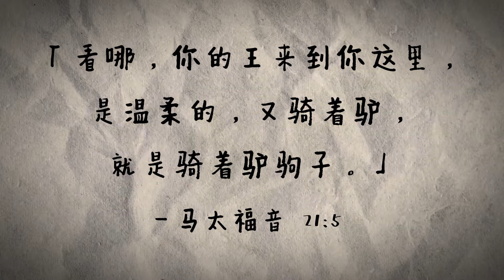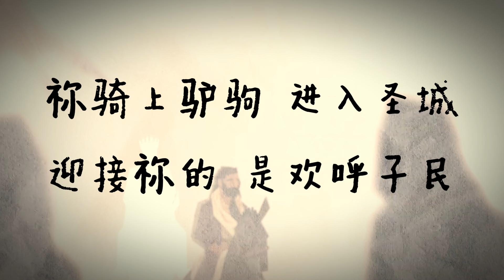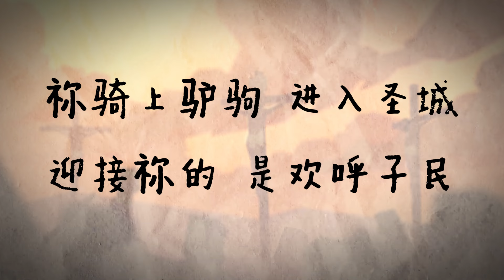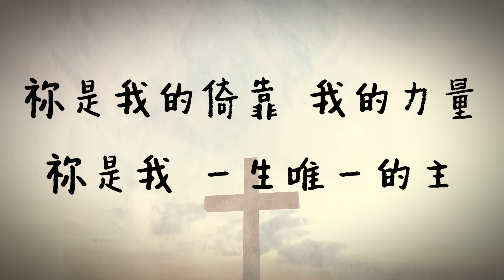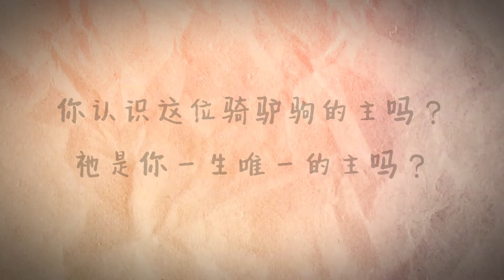祢是我一生唯一的主 | 棕树主日原创诗歌MV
《祢是我一生唯一的主》
经文参考：路加福音 21:1-11； 诗篇 18:1-3

Verse 1
你骑上驴驹 进入圣城
迎接你的 是欢呼 子民

Verse 2
却在格格他 被钉上十架
为救赎 你所爱 子民

Chorus
你是我的山寨  我的高台
你是我 随时的帮助
你是我的倚靠 我的力量
你是我 一生唯一的主

Bridge
更新我 洁净我 使我更加贴近你心意
帮助我 使用我 用我一生成就你的心意

词：廖伊雯
曲：廖伊雯、苏壮志
编曲：Samson Sip
演唱：林佩云、吴思慧、余根信
录音混音：黄加恩
短片： 黄路加